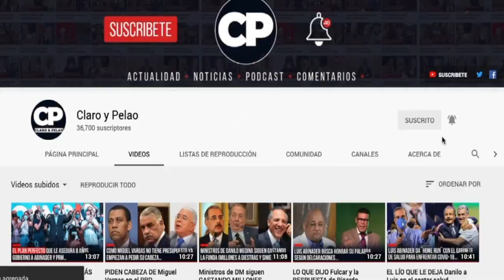Abinader se queda sin EXCUSAS PARA...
El presidente electo, Luis Abinader, dirigirá desde el 16 de agosto el órgano constitucional responsable de la designación de los jueces de las altas cortes sustituyendo al actual presidente Danilo Medina.

Luis Abinader y el partido revolucionario moderno tienen la oportunidad de casarse con la gloria. Teniendo mayoría en ambas cámaras  tiene la posibilidad de legislar a favor del pueblo dominicano.

luis abinader
presidente electo
nuevo gobierno
consejo nacional de la magistratura
justicia independiente
procurador general de la republica
miriam german
Abinader y el prm
partido revolucionario moderno
jueces altas cortes
ricardo nieves